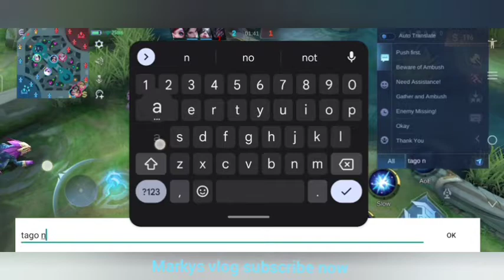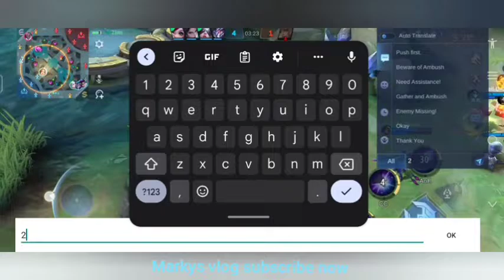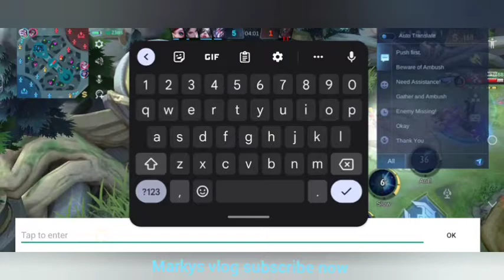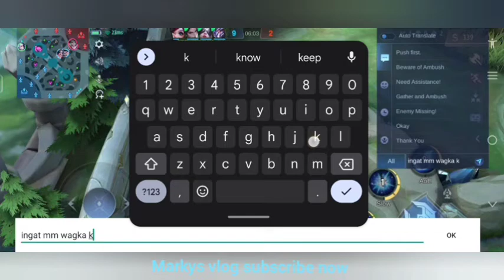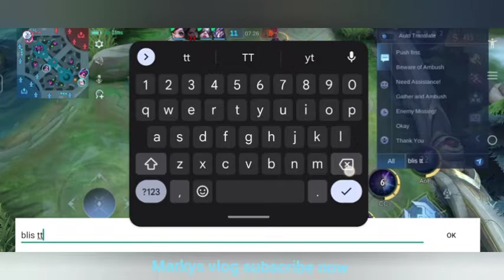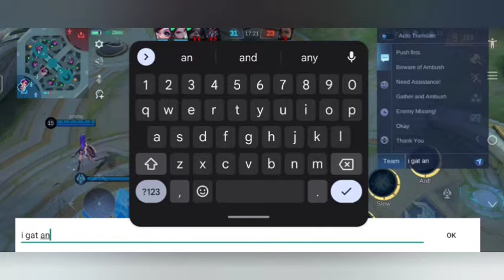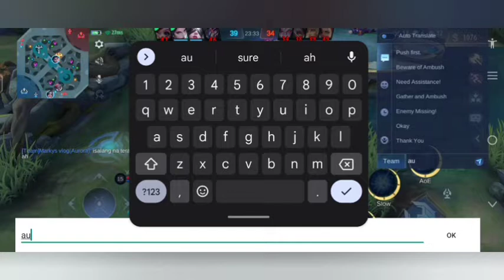epic come back panga kami dito by Aurora lods di ako papa talo hahahha